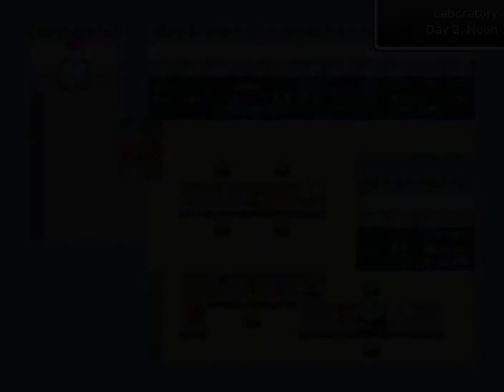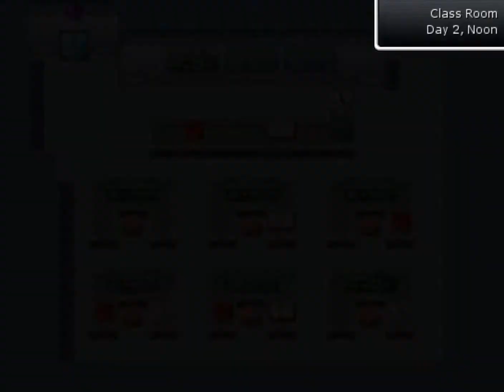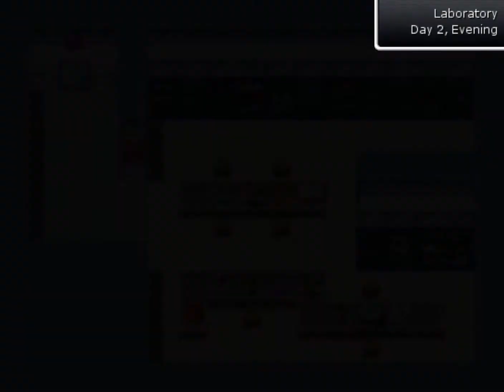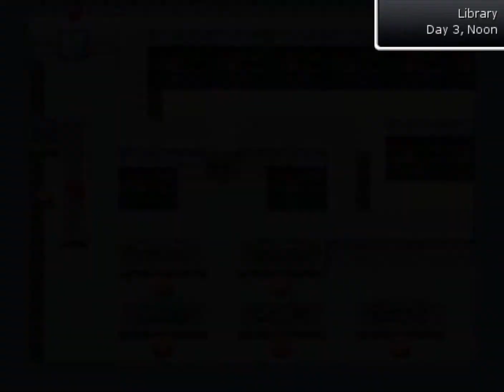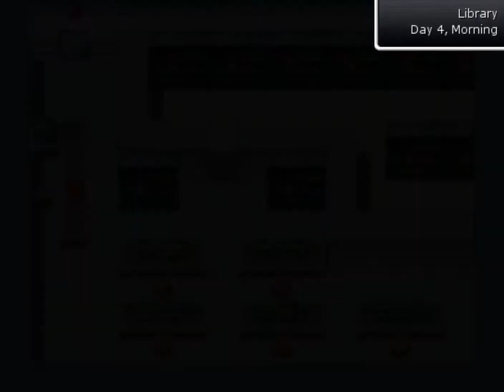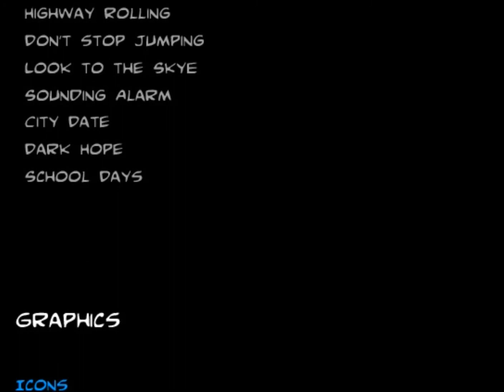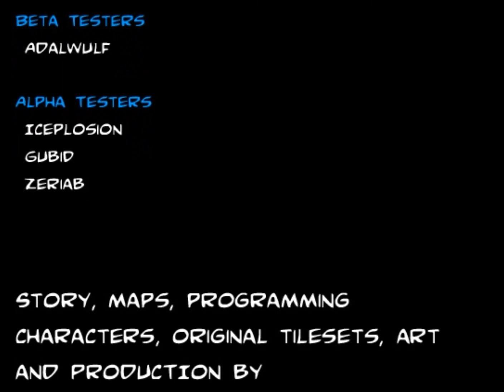Skye Final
Skye is a Rpg maker VX game made by
Lead-Anaryu
Developer-Krisanna